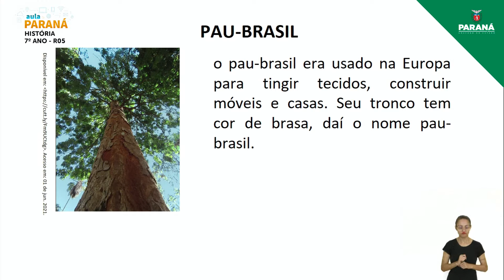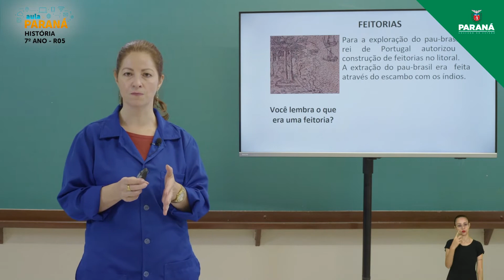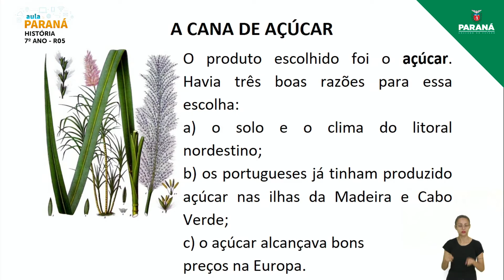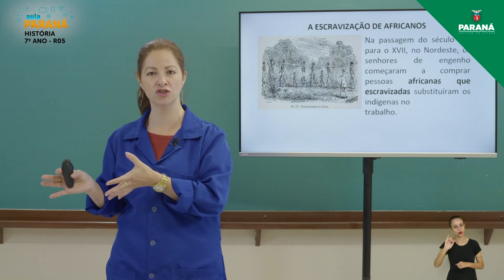2021 | Resumo da Aula | 7º Ano | História | Aula R5 - Retomada: Economia e Sociedade Colonial